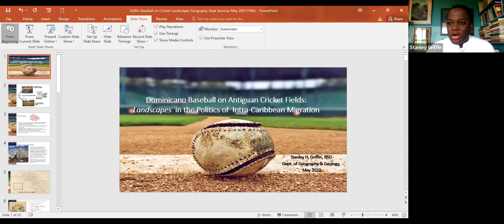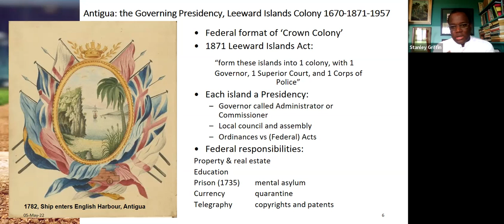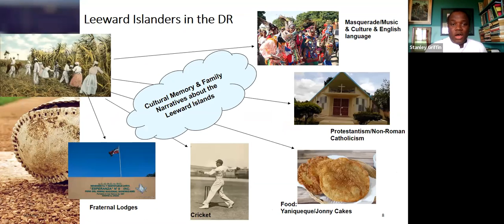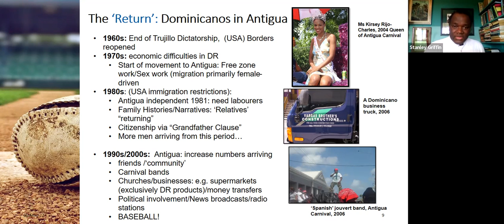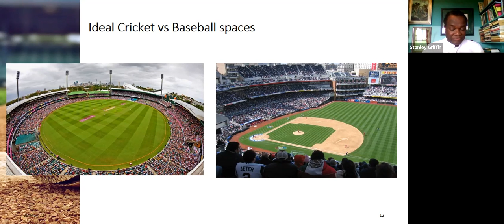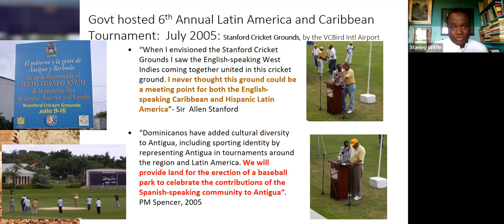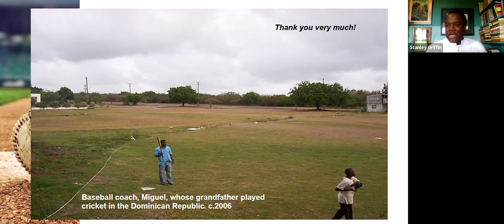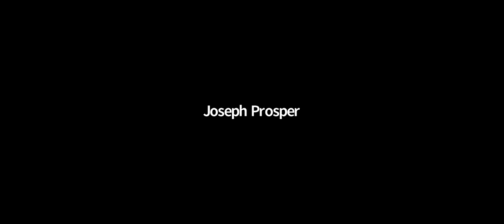FST GEOG & GEOL Brown Bag Seminar | Dominicano Baseball on Antiguan Cricket Fields (2022)